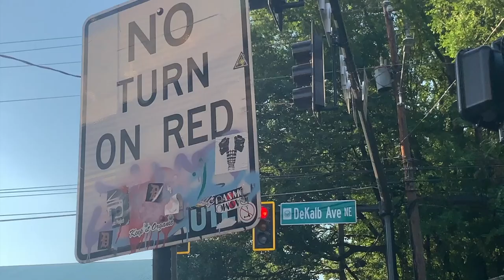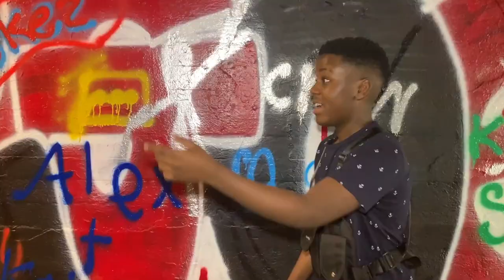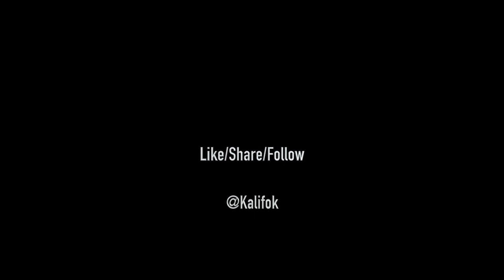Chicken Pot Pie (Official Video)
Unitedmaster.com/kalifok